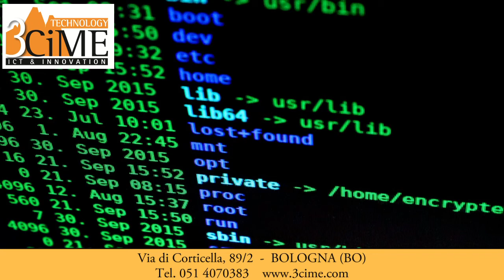Security As A Service - il servizio di cybersecurity che serve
La "sicurezza come servizio", meglio nota come Security as a Service, è quell'opportunità che al tramonto di una pandemia serve più di prima.

Preveniamo insieme gli attacchi informatici.

🤝 VUOI CONOSCERCI MEGLIO?

🔍 VUOI APPROFONDIRE?

✔️ TI È PIACIUTO E VUOI CONTINARE A SEGUIRCI?
Clicca sulla campanella 🔔 per essere avvisato quando pubblichiamo un nuovo video

📮 VUOI RICEVERE LA NOSTRA NEWSLETTER?
Leggi qualche numero già uscito così, se ne avrai voglia, potrai anche tu iscriverti e ricevere, una volta al mese, le nostre newsletter ad alta quota